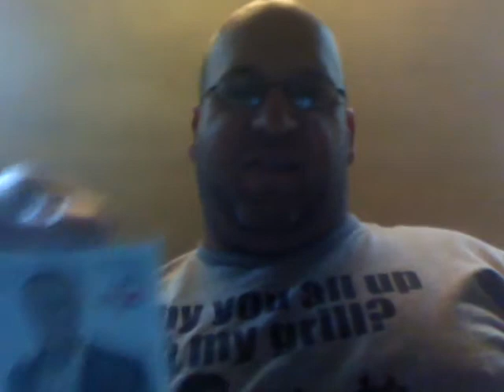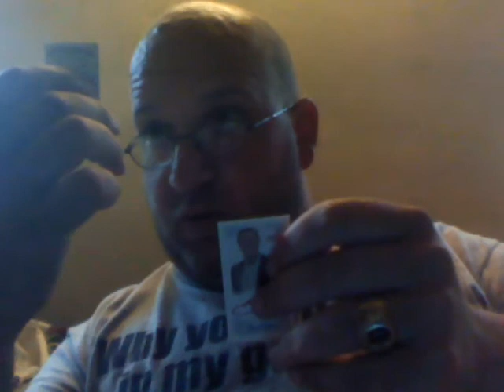Allen & Ginter Double Rip Card Ripped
Red ink auto woot!